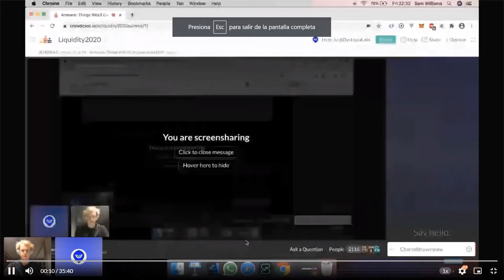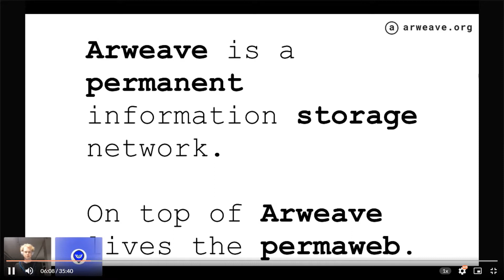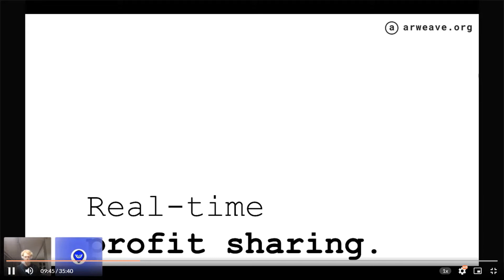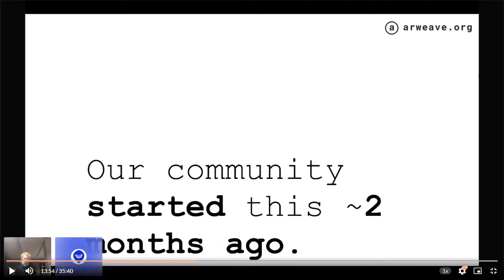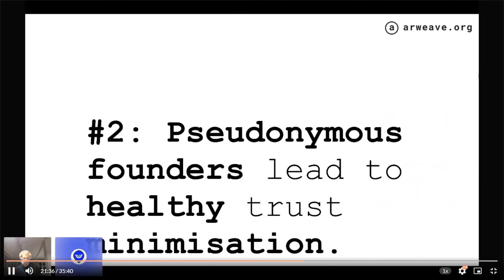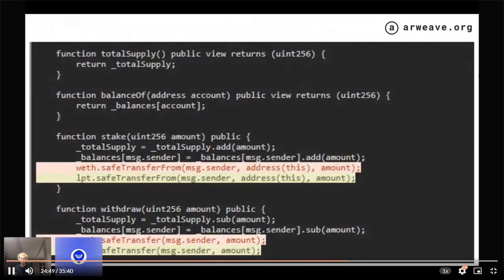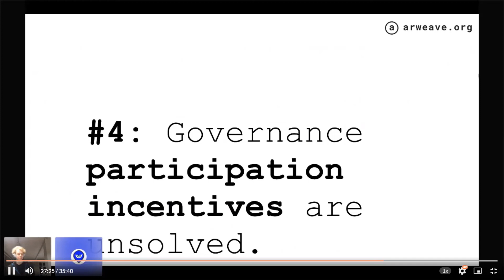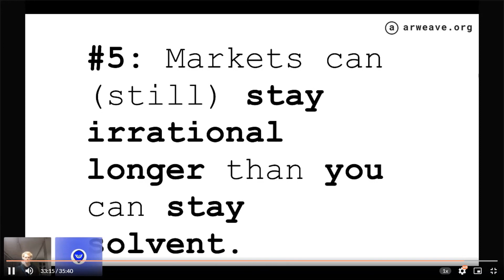Las cosas que puede aprender la Web 3.0 de DeFi por Sam Williams de Arwave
El pasado 16 de Octubre Dystopia Labs celebró el Summit Liquidity2020 del cual Crypto_Plaza fue partner, y hemos hecho un acuerdo para traducir algunas de las ponencias a castellano, esta es una de las iniciativas que traemos para poder acercar más a los proyectos internacionales a la comunidad habla hispana. Os invitamos a formar parte de la comunidad de Crypto Plaza donde tenemos sesiones con estos proyectos, inmersiones en DeFi, networking con los CEOs y proyectos más relevantes del sector Crypto, la DAO donde buscamos oportunidades de inversión y otras iniciativas para aportar más valor al ecosistema.

En esta charla se desarrollo lo que viene a llamarse Web 3.0, una arquitectura donde las aplicaciones se desplegarán en redes de blockchain donde estarán de forma permanente disponibles. Arwave es una blochchain que permite también llevar este paradigma a la información web, disponible en navegadores. De forma que desplegar información sobre esta blockchain permitirá hacerla disponible de forma permanente.

En este tipo de arquitecturas se van a desarrollar startups que van estar lideradas por comunidades
* Pagarán en tiempo real dividendos
* Tendrán una estructura de propiedad mucho mas justa
* Tendrán una mejor gobernanza
* Es necesario avanzar en los incentivos de gobernanza

El fenómeno de Defi Degen (o degeneración en Finanzas descentralizadas) extrae las siguientes conclusiones
* Los incentivos siempre ganan
* Los lideres seudónimos llevan a una minimización de la confianza sana
* Los canales descentralizados de medios son mas potentes que los centralizados.